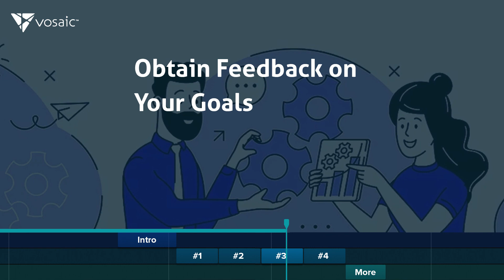Goal-Setting Principles that Improve Goal-Reaching Success Rates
Dr. Edwin Locke and Dr. Gray Latham, in 1990, first researched Goal Setting Theory. Their research highlighted goal-setting examples that improve goal-reaching success rates.

What ways have you adopted in the past, and which would you like to implement going forward?

Learn more about the characteristics of goal setting and other topics about professional development, video coaching, and more by visiting

for more information about Vosaic, a PerformanceDiscovery company that helps with professional development, practical skills training, and research with video.